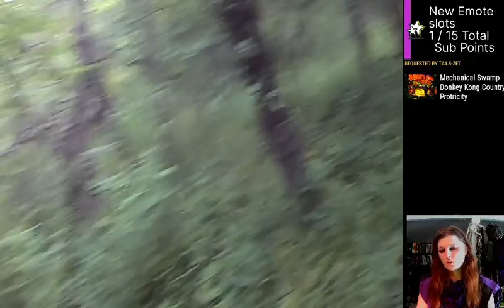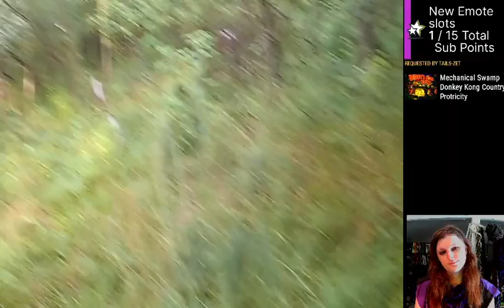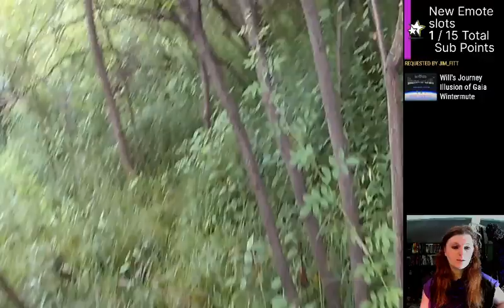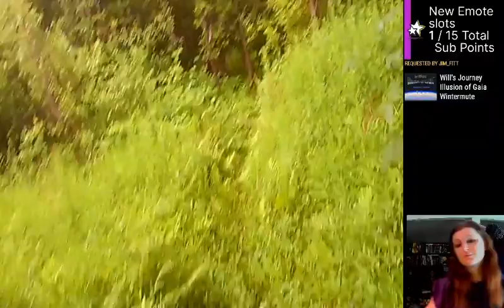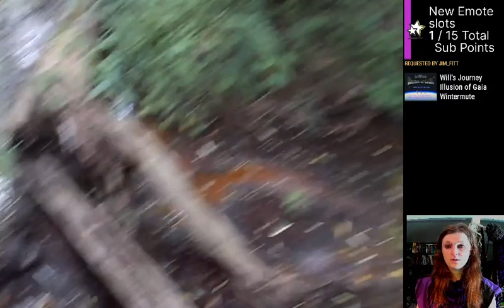Backwoods Progression - July - Motivation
Motivation is on a low bar, gotta decide what to make of your days. Apologies for the poor camera in the 2nd half.